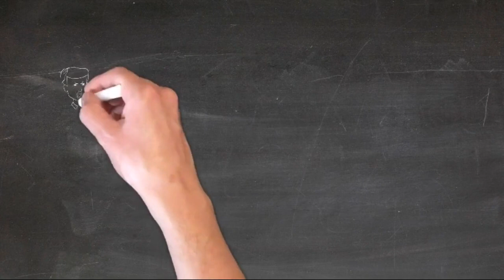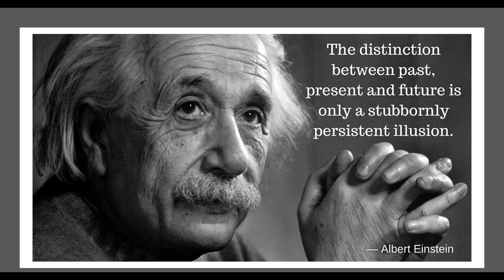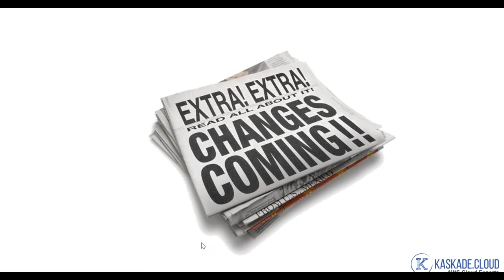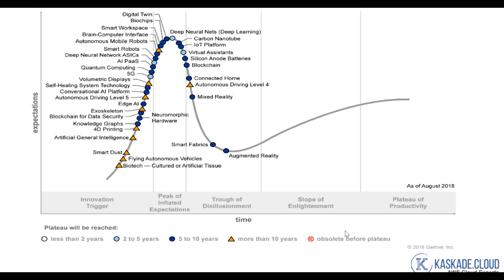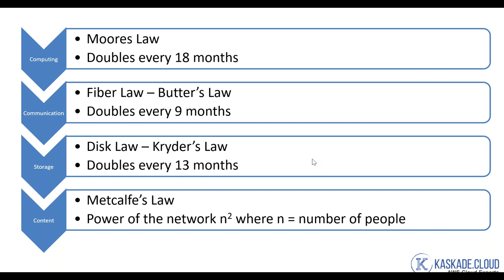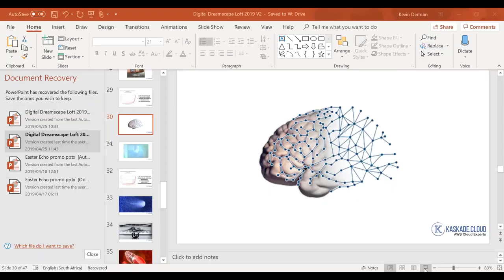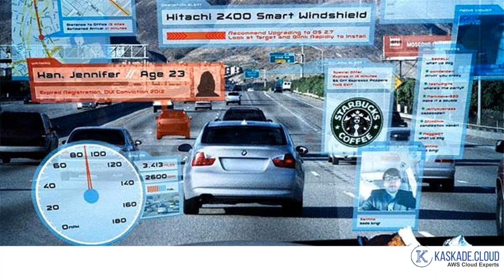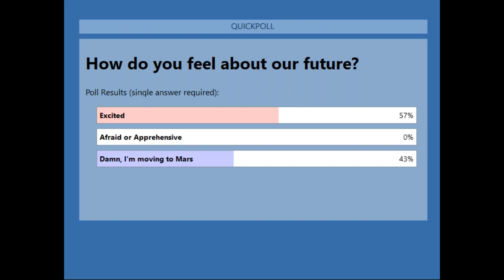The Digital Dreamscape Webinar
Join Kevin Derman as he takes us along an exciting journey of what our next 35 years will look like. This live webinar covers the rational of why we are on an exponential trajectory of technology innovation unlike anything we have experienced before. Touching on topics like Artificial Reality, Digital Twins, Augmented Reality and more, Kevin describes a future radically different from our lives today and why you cannot afford to be left behind. You will leave this webinar with a sense of urgency and a desire to get immersed in technology.